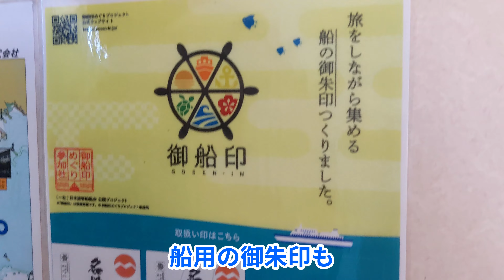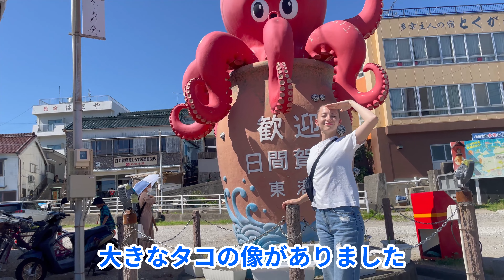愛知県内にあるタコの島でブランコに乗ってきましたー！japan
こんにちは！
今回は日間賀島に行ってきましたー！
海がとってもきれいで良いリフレッシュになりました😊

わたしのSNSのアカウントです😁
SNS:

イラストレーションの仕事はここに↓お願いします😊
My portfolio:

コラボのお誘いはこちらにお願いします🙏

仕事やデザインのお仕事はこちら↓
Work/design requests: